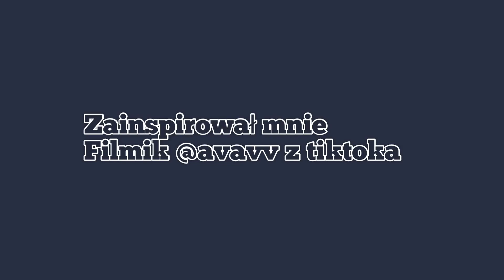Y2K t-shirt from PINTEREST diy // DIY PRZERABIANIE UBRAŃ cz.4🪡🪡